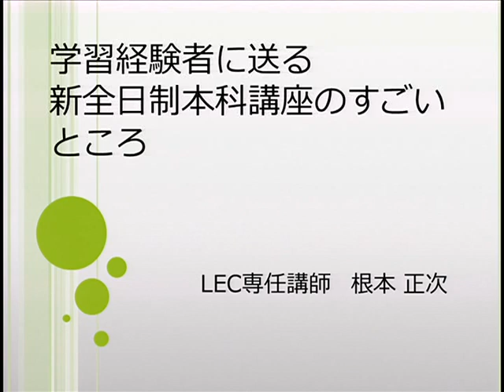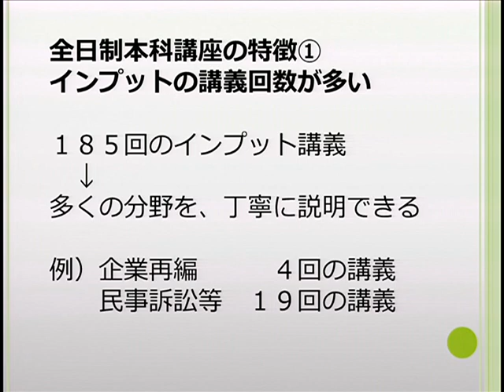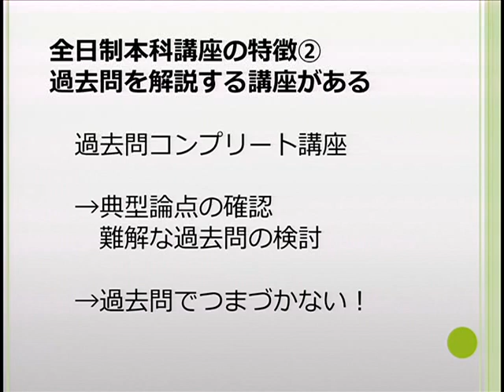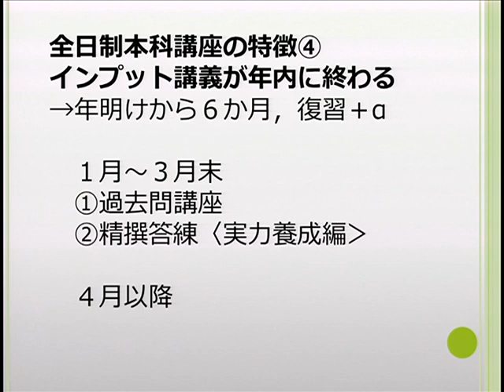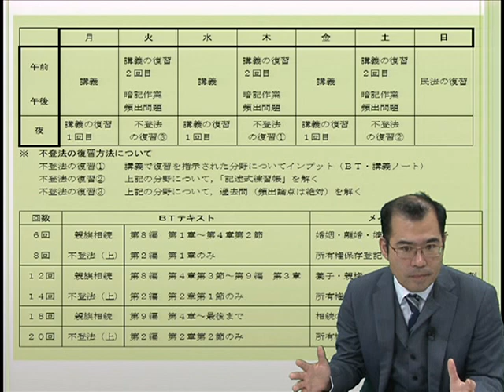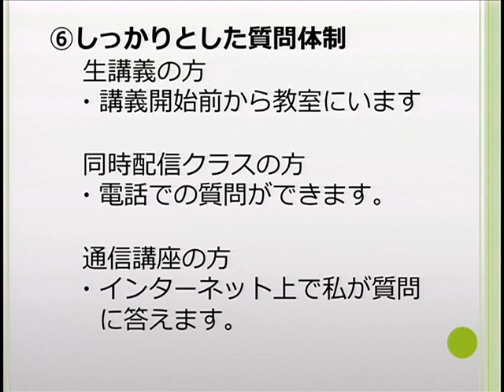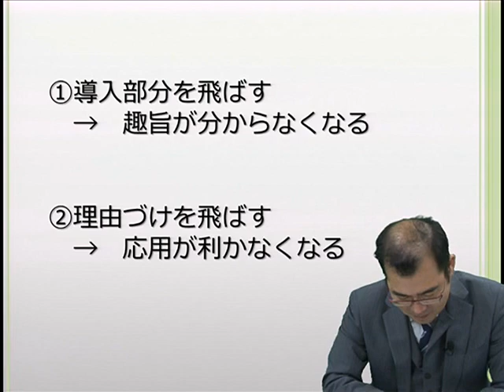【LEC司法書士】学習経験者に送る新全日制本科講座のすごいところ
新全日制本科講座の魅力は講義回数が多いだけではない！根本講師がプレゼンしています。詳細はこちら›